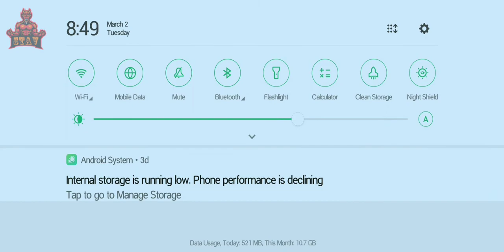Crazy Craft in Minecraft 👍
MINECRAFT MOBILE CRAZY DESIGN

  NOTE MAKING ELEVATOR , AND A Hose in railway station in Minecraft it is veary hard to craft but it is veary entertainment